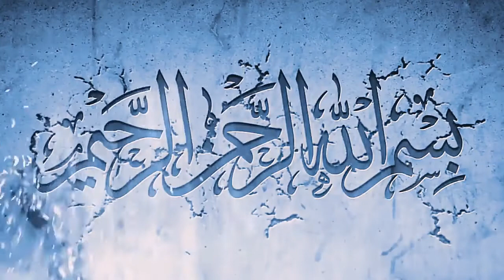[Copyright free]Bismillah hiraha maa nirraheem intro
Let’s Build a Community with Tamilnspark
***Hello viewers if you want see more wonder full free text intros for just click the bellow you tube link.. ***

Thanks..